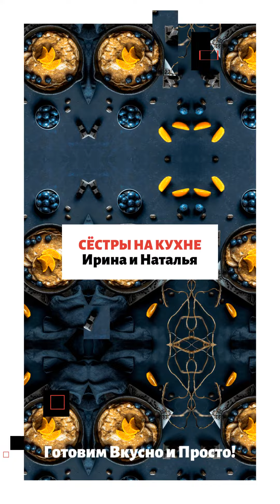Салат Из Краснокачанной Капусты С Говядиной И Омлетом | Готовим Дома Быстро И Просто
Салат Из Краснокочанной Капусты С Говядиной И Омлетом | Готовим Дома Быстро И Просто
Краснокочанная  капуста  0.5 сред кочана;
Чеснок 1 зуб;
Зелень петрушки;
Майонез по вкусу;
Соль.